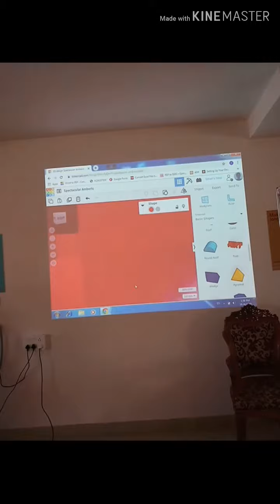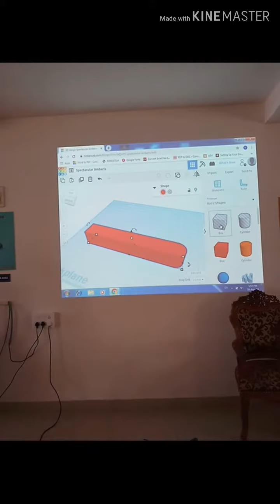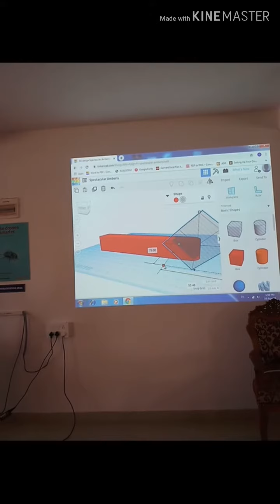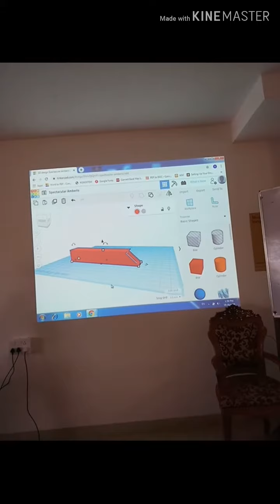method to slice/carve/cut the part of any solid surface.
In this video its explained that the way to slice any solid surface or to carve out the shape from it.

If you want to have the slice at an angle that too can be done by tilting an empty surface at that angle.

Once the desired solid surface to be sliced/carved is covered with an empty surface; selected them together and Group them to perform the slicing.

Watch the video for more detailed explanation.